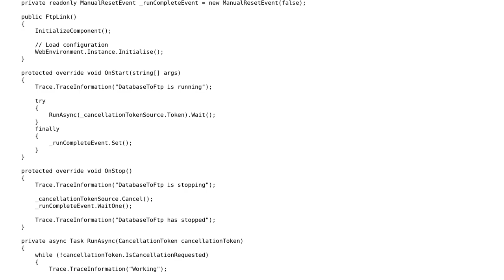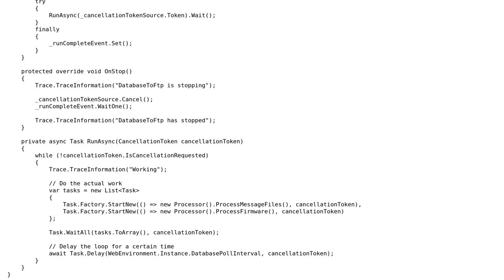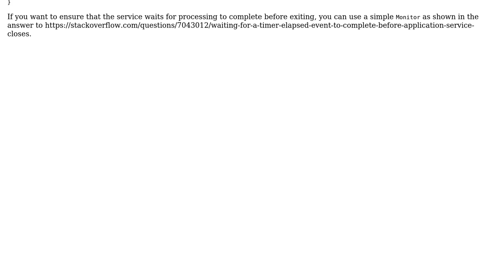Code Review: TPL inside Windows Service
With thanks & praise to God, and with thanks to the many people who have made this project possible! | Content (except music & images) licensed under CC BY-SA | Music | Images & others | With thanks to user WRACK user Matt Cole and the Stack Exchange Network Trademarks are property of their respective owners. You are responsible for your own actions.